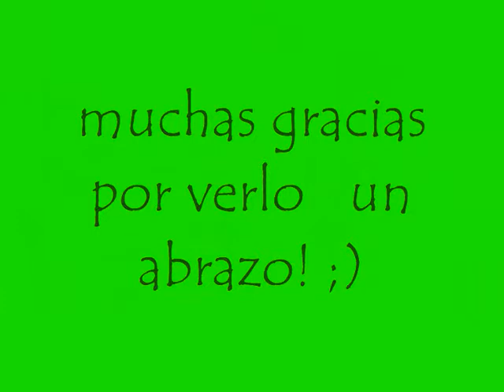Cecilia Freire (Version 1 )